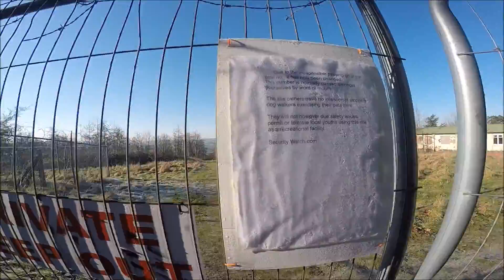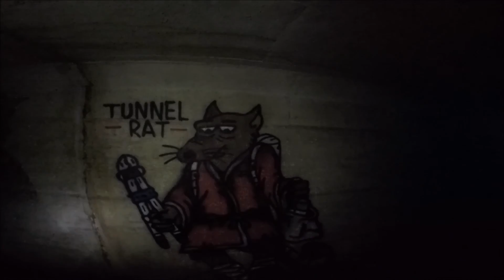the Restoration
Please Thumbs up if you enjoyed!